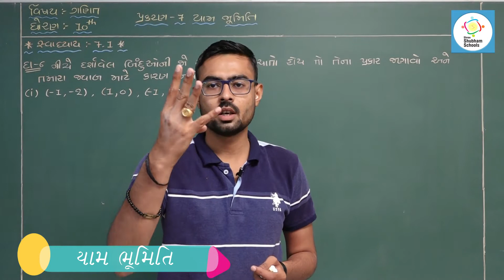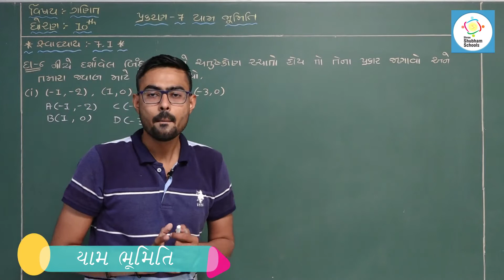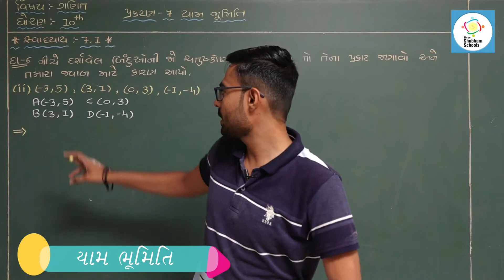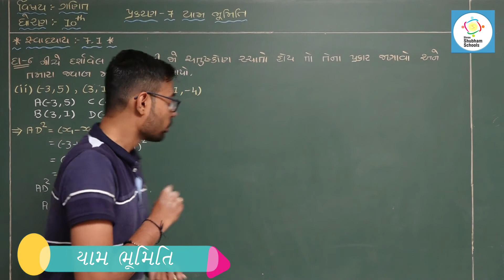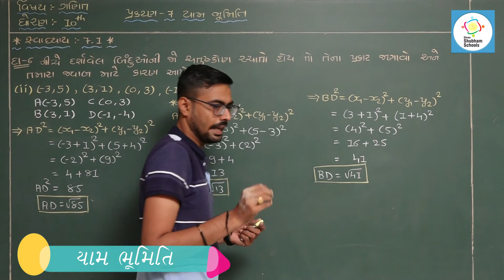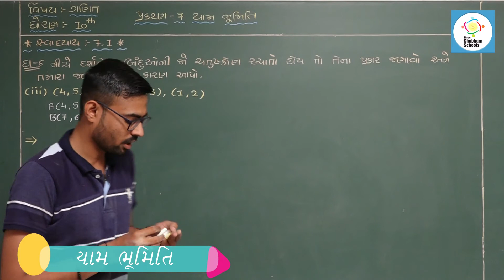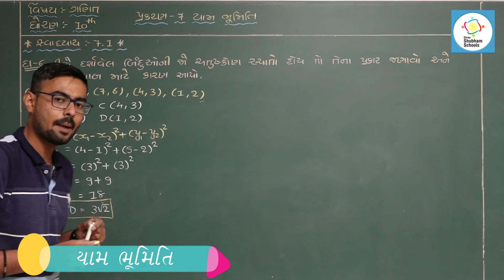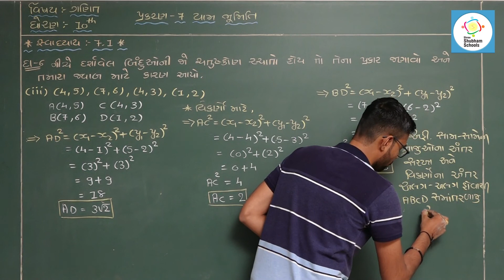ધોરણ - 10 વિષય - ગણિતCh - 7 - યામ ભૂમિતિ (Part - 03)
ધોરણ - 10
 વિષય - ગણિત
Ch - 7 - યામ ભૂમિતિ (Part - 03)